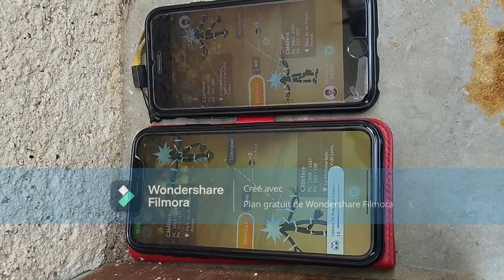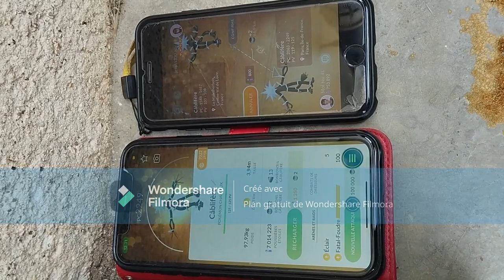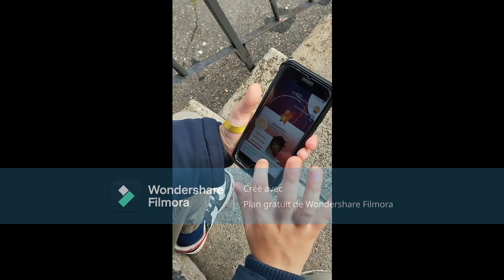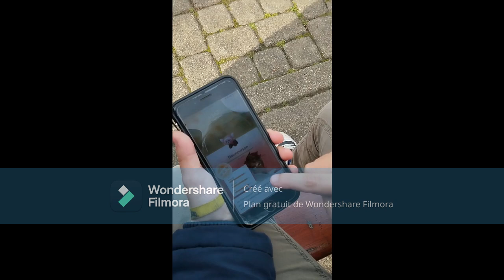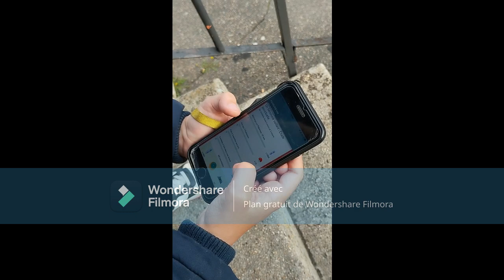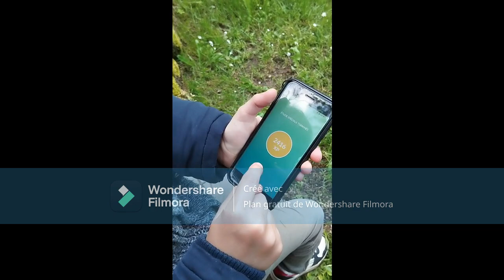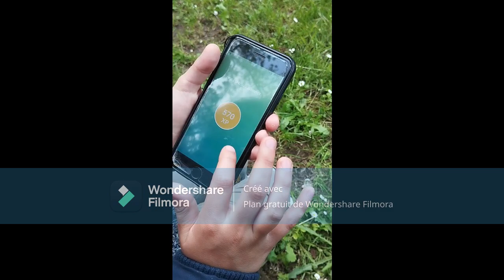LOULOU ET SES AVENTURES POKEMON !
Louis fait un raid , un échange, des quêtes et donne des infos

Méthode de calcul
Nombre de VUES au 7eme jour - facteur 0,10
Nombre de LIKE au 7eme jour - facteur 0,50
Nombre de COMMENTAIRES UNIQUES au 7eme jour - facteur 0,10
Watchtime de la vidéo - facteur 0,30

Par exemple
Au 7ème jour après sa publication, la vidéo A effectue comme performance, 3000 vues, 350 likes, 30 commentaires uniques (doublons exclus), 500 heures de watchtime :
3000 vues (facteur 0,10) donc 3000x0,1 = 300 points
350 LIKES (facteur 0,50) donc 350x0,5 = 175 points
30 commentaires (facteur 0,10) donc 30x0,1 = 3 points
500 heures de watchtime (facteur 0,30) donc 500x0,3 = 150 points
Soit un total de 300+175+3+150 = 628 points

Une vidéo B réalise quant à elle, 2000 vues, 500 likes, 120 commentaires uniques (doublons exclus), 800 heures de watchtime :
2000 vues (facteur 0,10) donc 2000x0,1 = 200 points
500 LIKES (facteur 0,50) donc 500x0,5 = 250 points
120 commentaires (facteur 0,10) donc 120x0,1 = 12 points
800 heures de watchtime (facteur 0,30) donc 800x0,3 = 240 points
Soit un total de 200+250+12+240 = 702 points

La vidéo B, avec 702 points, sera classée devant la vidéo A, avec 628 points.

► Go Plus sur Amazon

► Sony Alpha 6400
► Samyang AF 12 mm F2.0 E
► K&F Filtre 62mm Black-Mist 1/8
► Hoya UX Filtre de Protection UV 62 mm